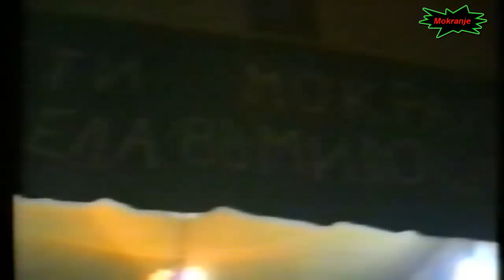Susreti sela u Mokranju 1988.godine